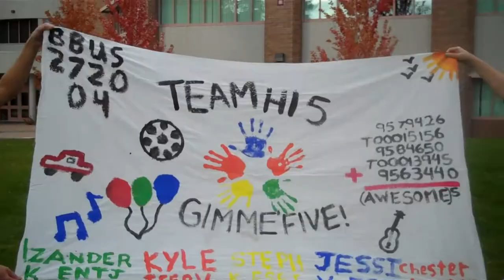Team Hi Five!.mp4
Changing the world one hi five at a time!